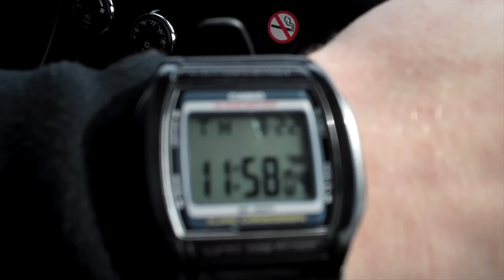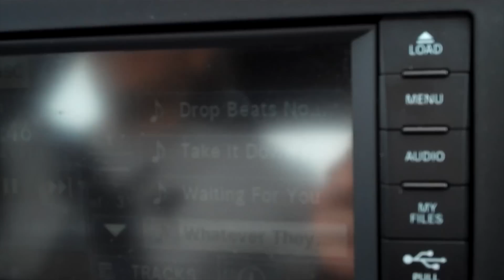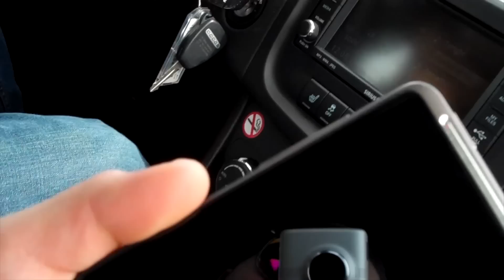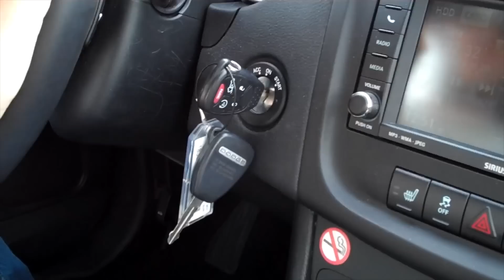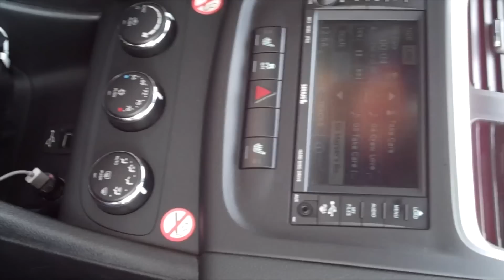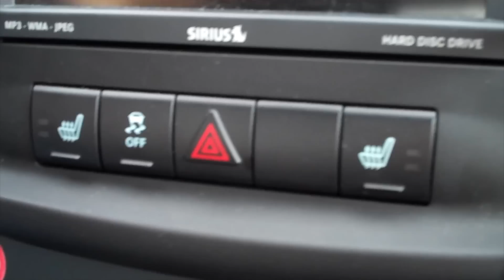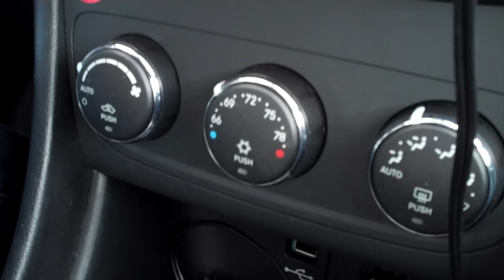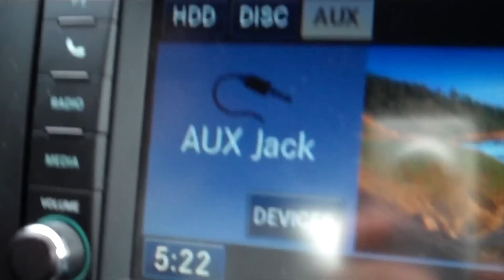EPISODE 18 - DRIVING SOUTH ON I5, PART 1 CALI ROAD TRIP (TWO-TRACK TUESDAY)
CALIFORNIA ROAD TRIP! This is the first video of our short series where you can relive what our road trip was like! Every week on Tuesday (until the footage runs out) we will be posting another section of the road trip.  This video is Part 1 which includes Thursday at noon to Thursday around 7pm. See you next Tuesday for the next video!

If you have questions we MIGHT answer them so leave questions for us in the comments below.